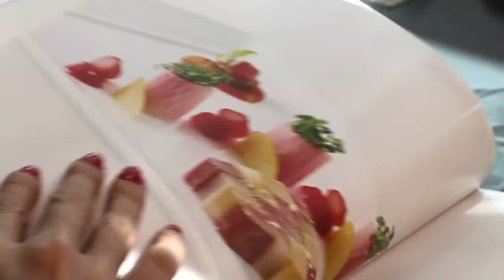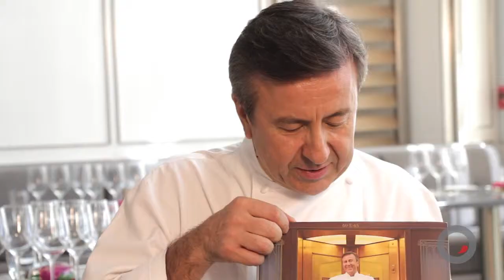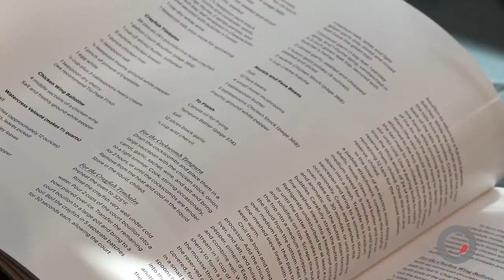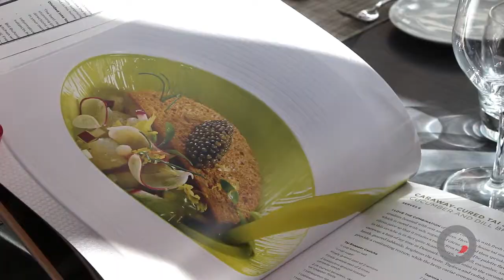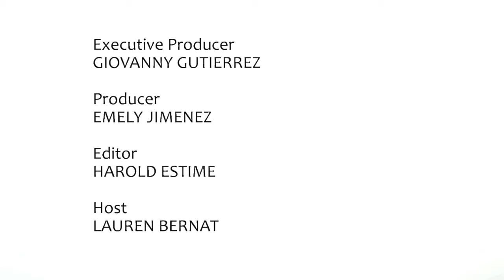Daniel Boulud / db Bistro Moderne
Daniel Boulud needs little introduction. The legendary French chef has won every culinary accolade known to man and owns and operates some of the best restaurants in the world. Chat Chow TV recently had the opportunity to sit down with Boulud to learn more about his delicious cuisine and newly released cookbook.

For his Miami outpost, DB Bistro Moderne, Boulud envisioned a classic French bistro that guests could frequent often with light, approachable fare. Along with the delectable food, Boulud notes that service is a very important element at all his restaurants and he and his team spend a lot of time training the wait staff so guest's experience goes smoothly.

While DB Bistro Moderne has only been open a few years, his famous three-starred Michelin restaurant Daniel just turned 20. To celebrate the anniversary Boulud released his newest cookbook DANIEL: My French Cuisine. The book features unaltered recipes from the restaurant along with essays, beautiful photography of his classic dishes, and his favorite items to cook at home.

Curious what Boulud thinks of people photographing their food at restaurants? Or what his favorite candy is? Find out all that and more in the video.

As an added bonus one lucky Chat Chow TV viewer will win a signed copy of DANIEL: My French Cuisine so they can try out the recipes for themselves. Register below for your chance to win.